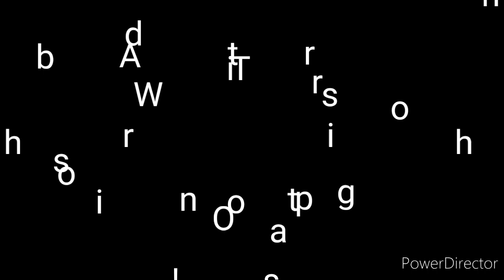FOTOS DE TRENS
Canais Parceiros